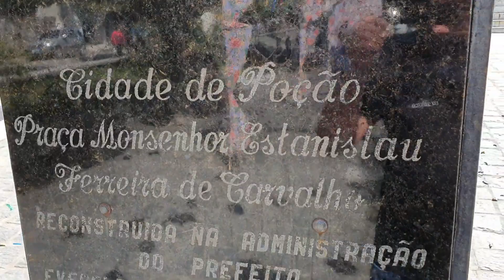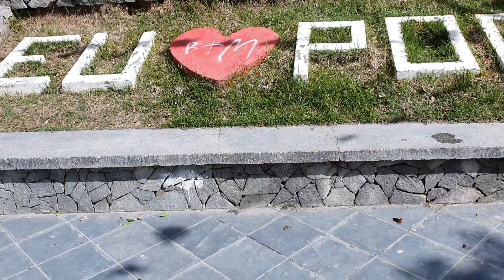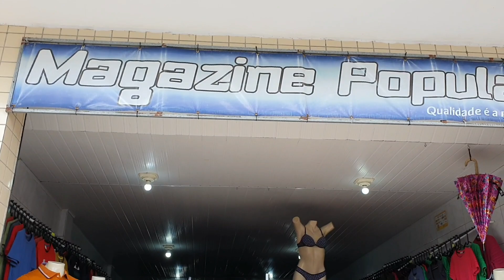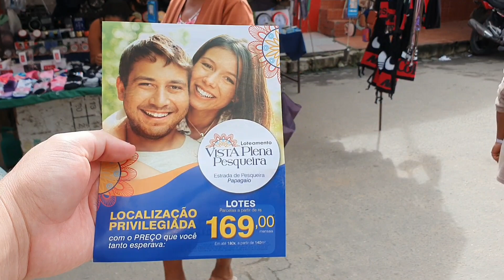FEIRA DE POÇÃO PERNAMBUCO 18/06/2022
@POÇÃO PERNAMBUCO @feira